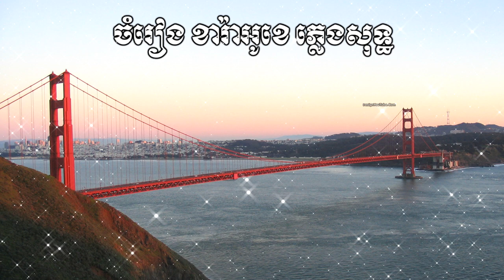🎤 ភ្លេងសុទ្ធឆ្លើយឆ្លងបទ-ផ្កាសារាយ-Khmer Karaoke Plengsot-Pka Saray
សូមស្វាគមន៍មកកាន់ឆានែល
តន្ត្រី គឺជាផ្នែកមួយដើម្បីសម្រាលអារម្មណ៍ដែលយើងត្រូវការដើម្បីធ្វើឱ្យជីវិត
របស់យើងស្រស់ថ្លា! មនុស្សគ្រប់រូបនៅក្នុងពិភពលោកក៏ដូចជាតន្ត្រីអាចលេងគ្រប់ពេល
TcS Battambang ᴴᴰ ត្រូវបានរចនាឡើងដើម្បីធ្វើឱ្យអ្នករាល់គ្នាសប្បាយរីករាយញញឹមនិងអស្ចារ្យក្នុងជីវិតរបស់អ្នក។
យើងនឹងបញ្ចូលបទចម្រៀងផ្សេងៗសម្រាប់អ្នកទាំងអស់គ្នាដើម្បីរីករាយ។
យើងសង្ឃឹមថាអ្នក នឹងរីករាយជាមួយបទចម្រៀងទាំងនេះហើយកុំភ្លេចផ្ដល់
មតិយោបល់លើវីដេអូនេះ ដើម្បីចែករំលែកជាមួយមិត្តភក្តិគ្រួសារ និងពិភពលោក